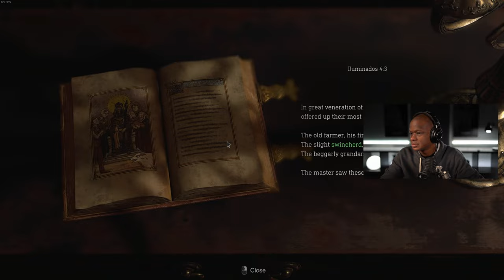Chapter 3 - Resident Evil 4 Remake Walkthrough